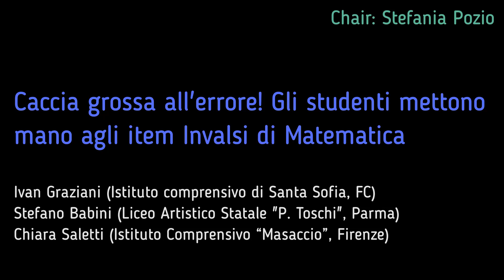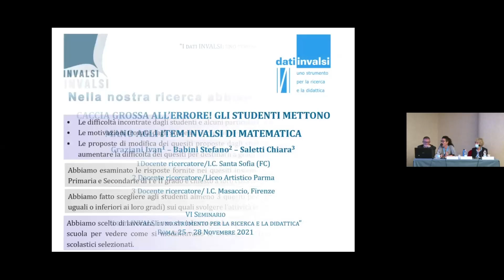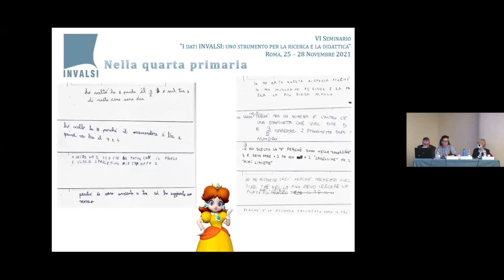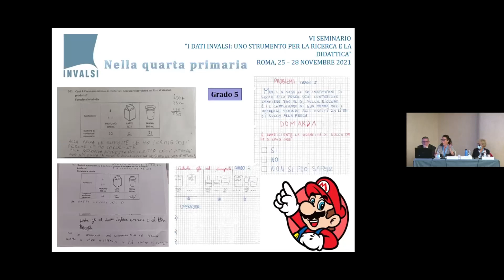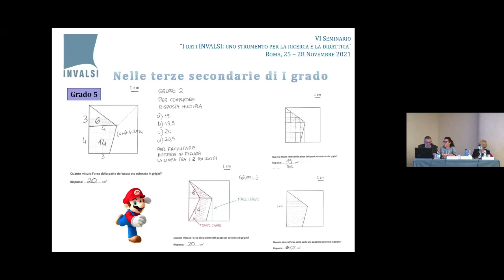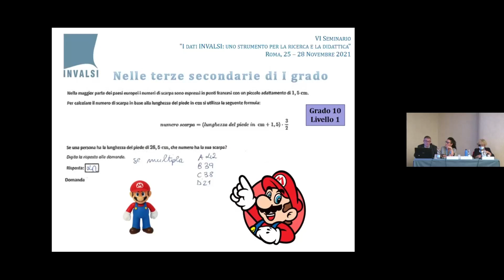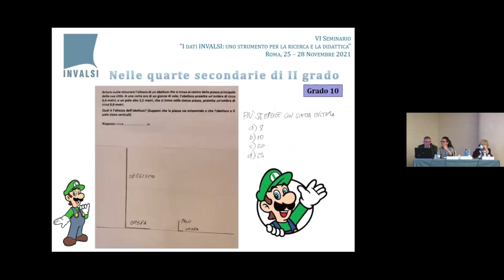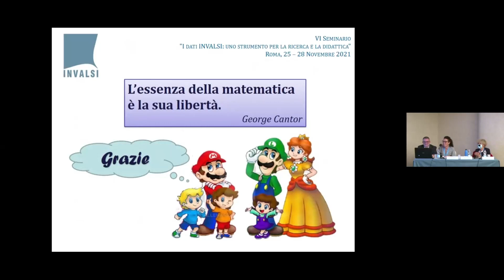Big Bug Hunt! Students Get Hands On INVALSI Math Items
VI SEMINAR
“INVALSI DATA: A TOOL FOR TEACHING AND SCIENTIFIC RESEARCH” 25-28 November 2021

INVALSI data: a tool to improve teaching
Organizer: INVALSI
Coordinator: Stefania Pozio (INVALSI)

Ivan Graziani (Istituto comprensivo di Santa Sofia, FC)
Stefano Babini (Liceo Artistico Statale "P. Toschi", Parma)
Chiara Saletti (Istituto Comprensivo “Masaccio”, Firenze)